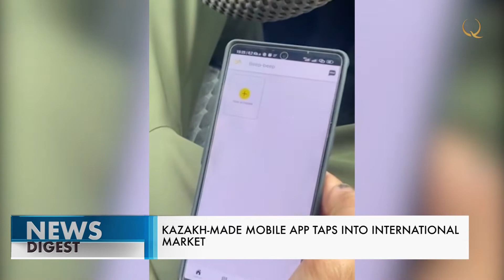Қазақстандық өнертабыс АҚШ нарығына шығады. Qazaq TV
Тағы бір қазақстандық өнертабыс шетел нарығын бағындырмақ. Алматылық жас кәсіпкер Бағлан Олжабаев бастаған топ ойлап тапқан мобильді қосымша АҚШ тарапынан қызығушылық тудырды. Онлайн алаң көлік иелері мен бірге автошеберлер үшін әзірленген. Жоба жолдағы кез-келген күтпеген жағдайды жедел шешуге бағытталған. Мәселен, электронды тұғырнама арқылы темір тұлпар дөңгелегін ауыстыру сынды түрлі көлік ақауларын қалпына келтіру үшін  эвакуаторды немесе электромеханикті шақыруға болады.
Бағлан Олжабаев, мобильді қосымша авторы:
– Қазір біз жоспарлаған мақсаттарға жету үшін жұмыс жасап жатырмыз. Жобаны шілде айының соңына дейін іске қосып, бизнесті бастап кету керек. Қазір соңғы пысықтаулар жүріп жатыр. Жобамызды алдымен Калифорния мен Техаста ендіріп, кейін Лос-Анджелес нарқын  бағындлыру көзделген.
Команда қосымшаны үш жыл бойы 2017 ден 2020 жылға дейін әзірледі. Болашақта оны бірқатар жаңа функциямен толықтыру көзделуде. Жақын уақытта онлайн кеңес беру қызметі қосылмақ. Яғни, жүргізуші кенеттен сыр берген темір тұлпарын арнайы автостанцияларға сүйремей-ақ, шеберлердің қашықтан берген нұсқаулықтарына сүйеніп өздігінен жөндей алатын болады.
– Ұялы қосымшаға кіріп, бас парақшаның үстіңгі жағындағы стористерге басасыз. Ол жерде көлікті жөндеу ақысын бағалау функциясы қарастырылған, 30 секундтық видеоға немесе фотоға түсіруге мүмкіндік бар. Түсіріп, шеберге жібересіз. Олар қарап, бағалап, қанша уақыт қажет екенін айтады. Ал төменгі жағында шеберді шақыру функциясы бар. Қай жерде жүрсеңіз де, ол көмекке келеді. Сондай-ақ, қарапайым пайдаланушының табыс табу мүмкіндігі қарастырылған. Мысалы, мен автоконсьерж немесе бензин жеткізу қызметін көрсете аламын. Көлігім болса, курьер болуға болады. Эвакуатор көлігім болса, сәйкес қызметтер көрсетуге болады.
Айта кетейік, бүгінде 6 мың автокөлік иесі және 800 жүз шебер мобильді қосымшаны белсенді пайдаланып жүр.